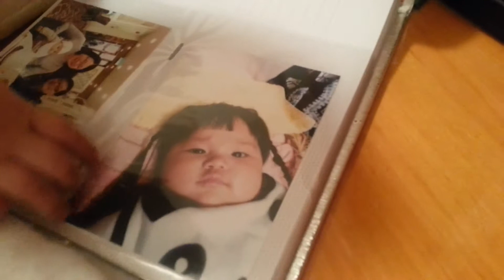2016年2月15日(1)